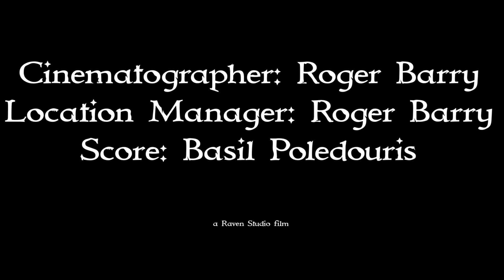Olaf The Troll Slayer, Episode 100